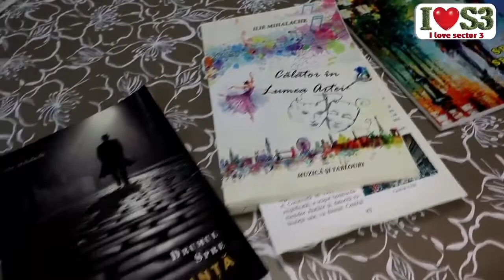I Love S3 - Clubul seniorilor din Sectorul 3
👵🏼👴🏼 Din grijă și empatie pentru vârstnicii noștri, în urmă cu aproximativ opt ani de zile, în Sectorul 3 se inaugura primul club al seniorilor comunității noastre, cel din Râmnicu Sărat. Iată că anii au trecut și, ușor ușor, clubul a devenit din ce în ce mai mare, iar activitățile din ce în ce mai diversificate, astfel că membrii au format o adevărată familie, în care toată lumea se simte bine.
Beneficiarii înscriși aici se bucură zilnic, în baza unui program bine stabilit, de activități precum:
📌kinetoterapie,
📌fitness și mișcare în natură,
📌dans,
📌jocuri de societate,
📌teatru,
📌psihoeducație,
📌atelier de carte/ cerc de literatură,
📌atelier tehnologic,
📌terapie ocupațională,
📌exerciții de logică,
📌vizite la muzee.
De ce vin cu atâta drag, de ani de zile și de ce clubul este o componentă importantă în viața lor?
Ne spun chiar beneficiarii, seniorii noștri, în materialul video de mai sus.